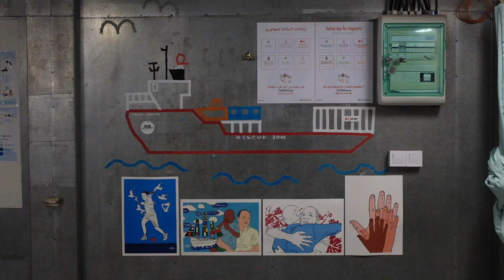“La vita possibile”, una mostra navigante di Gianluca Costantini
Una mostra navigante a bordo della nave Ocean Viking, per raccontare le storie dei naufraghi salvati durante le missioni di soccorso di SOS MEDITERRANEE e di tutti quegli uomini, donne e bambini che lasciano il proprio paese in cerca di una vita migliore.
Storie di vite appena nate strappate alle onde, storie di violenze e soprusi ma anche di sogni e speranze, storie di viaggi per terra e per mare in cerca di un approdo sicuro.
Le racconta l’artista attivista Gianluca Costantini, attraverso 20 tavole di disegno civile, affisse sul ponte della nave che solo nel 2022 ha soccorso 2.505 in 45 diverse operazioni in Mediterraneo centrale.

La mostra, intitolata “La vita possibile”, prende spunto dalla storia del piccolo Abdou*, un neonato che i soccorritori della Ocean Viking hanno trovato a bordo di un gommone durante l’ultima missione, la notte fra il 26 e il 27 dicembre.